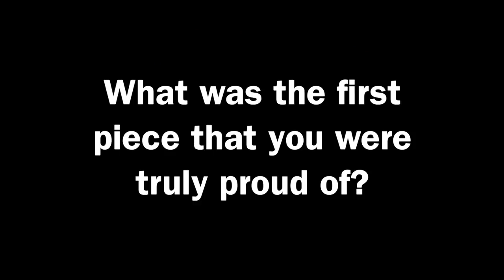7 Questions with Peter Follansbee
Peter Follansbee’s woodworking is a window into the furniture shops of 17th century New England, when frame-and-panel construction ruled the day, and the drawbored mortise-and-tenon was the most trusted joint. When he builds, he begins with a log, riving the boards he needs by hand. From there he relies on a handful of planes, a couple chisels, a saw or two, and a small collection of other hand tools. It’s a less complicated way of working that is capable of producing beautiful and sophisticated furniture.

Masters of the Craft: The Bowl Carver
In the world of green woodworking, Dave Fisher is a rock star. As a bowl carver, Dave Fisher has taken what many think of as a rustic form and added a refinement that few thought was possible.